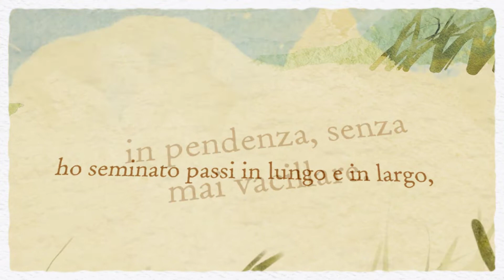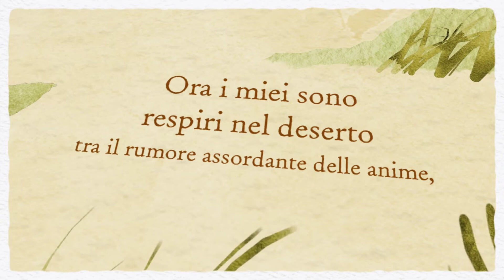Giuseppina Dede - Respiri nel deserto